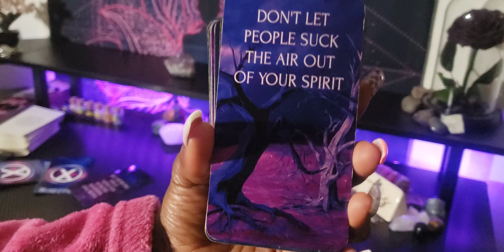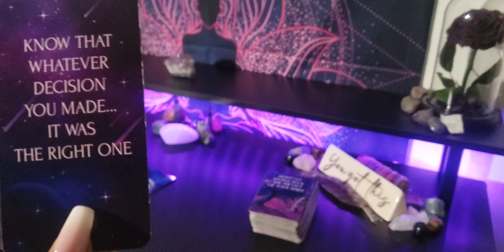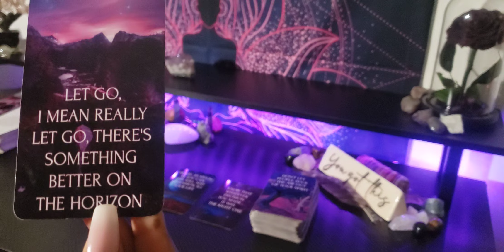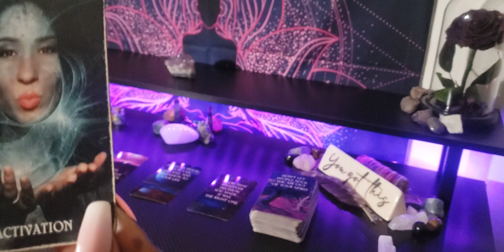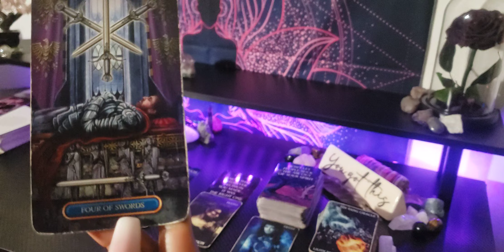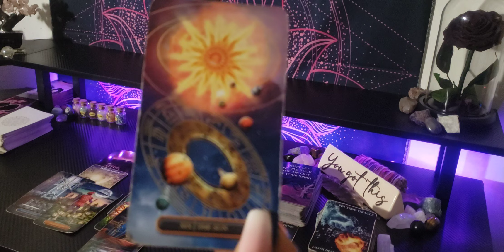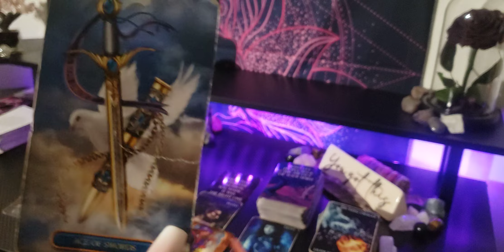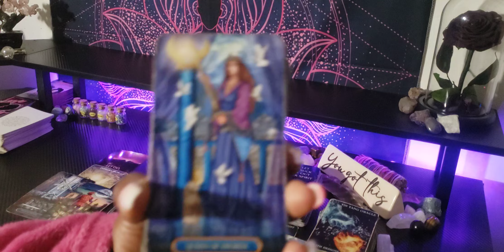THEY UNDERESTIMATED YOU-THEY TRY AND PLAY VICTIM! YOU'RE DONE!💜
ALL SIGNS 💜🧚🏽‍♀️ Timeless

                        👑KINGS & QUEENS👑
               💜 TAROT/ORACLE READING 💜
      🌻WELCOME TO OUR PLACE  OF ☀️HEALING🌻
                             ✨️LOVE ☀️& LIGHT✨

                       💜 EMPRESS MEEK😘 💜✨